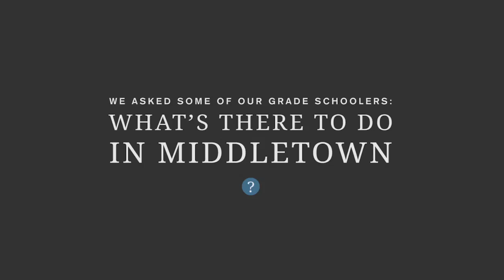What Is There To Do in Middletown?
The first of two videos created to help promote Middletown, CT's new online directory of programs and supports for kids and families. helps you "get support" or "get involved" by using a number of search features to help you find exactly what you're looking for.

Thanks to the Middletown Substance Abuse Prevention Council for their funding of the video as well as Middlesex United Way for their funding of the project.